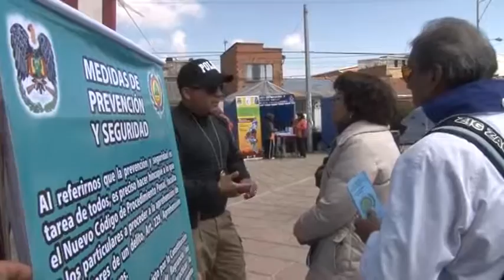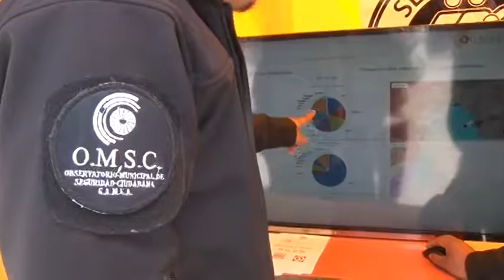FERIA SEGURIDAD CIUDADANA